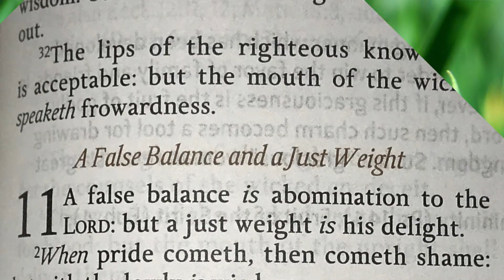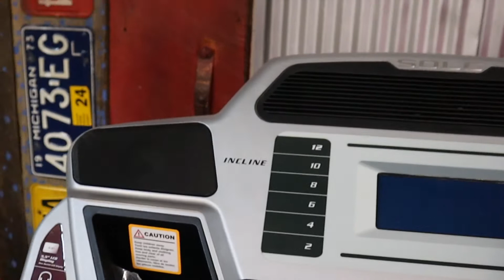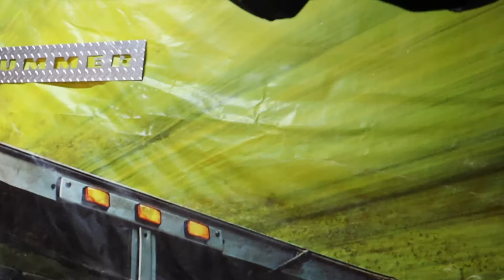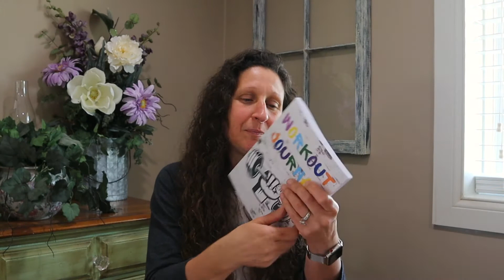My Home Gym Tour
Wanna know what’s in my home gym?  Let’s take a tour of my favorite equipment so far!  I know if you are anything like me, you would prefer to get your workout done asap rather than waiting for equipment at the gym!  My setup is a small list of the basics to get you moving and on the right track to making your home gym a reality!

Sole Treadmill F63

Olympic Power Cage

Rubber Mat Flooring

Olympic Barbell

Adjustable Weight Bench and Leg Developer

Ab Board & Hyperextension Bench

Adjustable Dumbbells

Workout Journal

***Comments Question***

What does your home gym look like?

Let’s talk about it in the comments!

I am not a doctor.  I strongly recommend that you consult with your physician before beginning any exercise program. You should be in good physical condition and be able to participate in the exercise. You should understand that when participating in any exercise or exercise program, there is the possibility of physical injury. If you engage in this exercise or exercise program, you agree that you do so at your own risk, are voluntarily participating in these activities, assume all risk of injury to yourself, and agree to release and discharge Teresa Osmer from any and all claims or causes of action, known or unknown, arising out of information provided.  The information provided is not intended to be a substitute for professional medical advice, diagnosis or treatment.  You are encouraged to consult with your doctor with regard to this information contained in the videos.